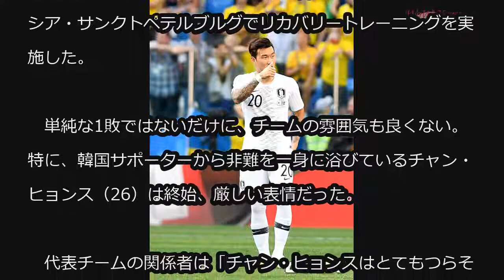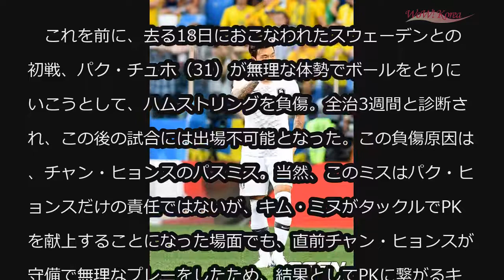‹2018W杯›韓国代表チャン・ヒョンス、韓国サポーターの非難やまず… 関係者「心を痛めている」 (6/20)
‹2018W杯›韓国代表チャン・ヒョンス、韓国サポーターの非難やまず… 関係者「心を痛めている」

ロシアワールドカップの初戦で黒星スタートとなり、はやくもベスト16進出に黄色信号が灯った韓国代表が19日、ロシア・サンクトペテルブルグでリカバリートレーニングを実施した。

　単純な1敗ではないだけに、チームの雰囲気も良くない。特に、韓国サポーターから非難を一身に浴びているチャン・ヒョンス（26）は終始、厳しい表情だった。

　代表チームの関係者は「チャン・ヒョンスはとてもつらそうで、心を痛めている。（初戦後）悪質コメントや非難がやまず、今回はワールドカップということもあり、より厳しい批判が相次いでいる」と明かした。

　これを前に、去る18日におこなわれたスウェーデンとの初戦、パク・チュホ（31）が無理な体勢でボールをとりにいこうとして、ハムストリングを負傷。全治3週間と診断され、この後の試合には出場不可能となった。この負傷原因は、チャン・ヒョンスのパスミス。当然、このミスはパク・ヒョンスだけの責任ではないが、キム・ミヌがタックルでPKを献上することになった場面でも、直前チャン・ヒョンスが守備で無理なプレーをしたため、結果としてPKに繋がるキム・ミヌのプレーを生んだとして、非難が相次いでいる。